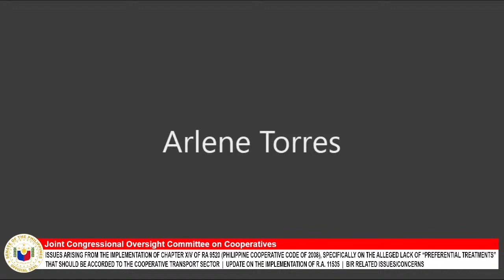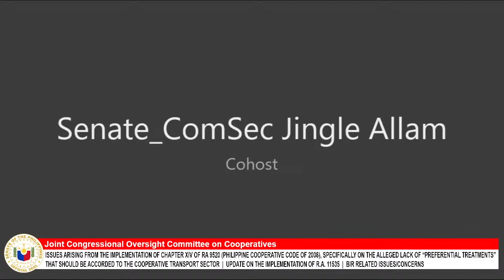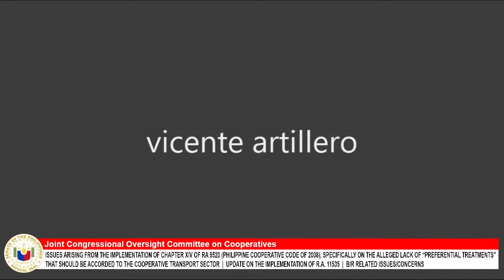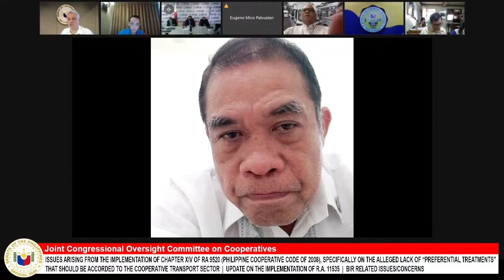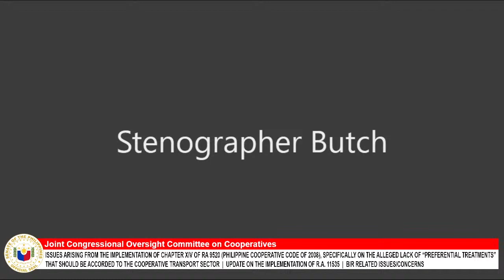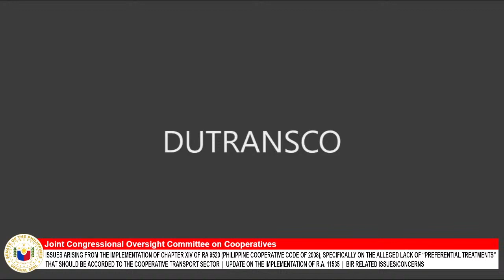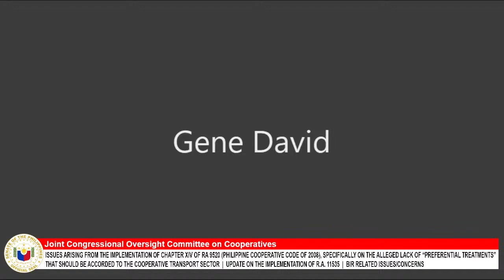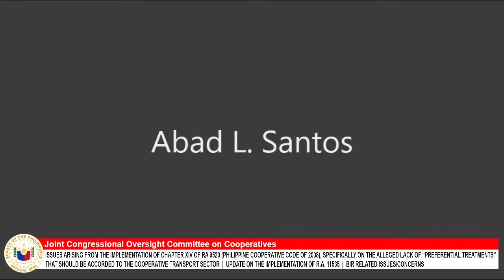Joint Congressional Oversight Committee on Cooperatives (September 23, 2021)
Agenda:   Issues arising from the implementation of Chapter XIV of RA 9520 (Philippine Cooperative Code of 2008), specifically on the alleged lack of “preferential treatments” that should be accorded to the cooperative transport sector

  Update on the implementation of R.A. 11535

  BIR Related Issues/Concerns